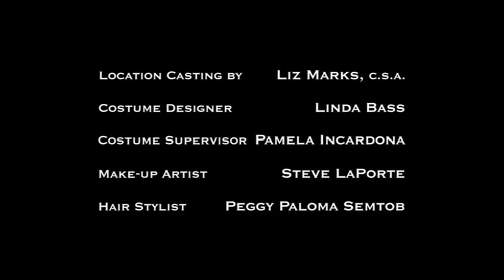Line of Fire Episode 11 "Eminence Front Part 2"